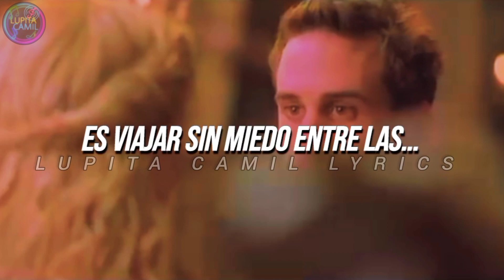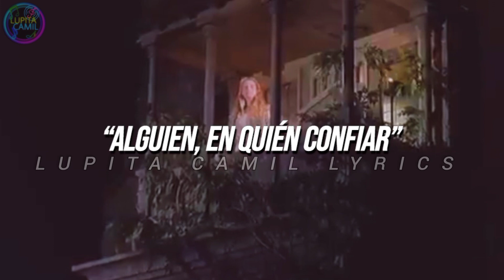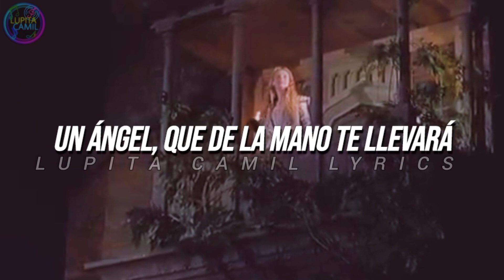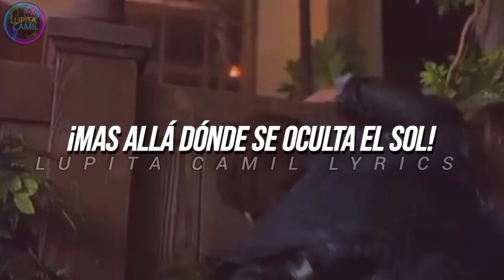Sarah Brightman & Fernando Lima - “Pasión”🌹[Con letra | Subtitulado] Shakespeare enamorado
Fernando Lima y Sarah Brightman  - Pasión - Letra en español subtitulada
Pasión - Fernando Lima y Sarah Brightman - subtitulada
Letra de la canción Pasión de Fernando Lima y Sarah Brightman subtitulada al español e inglés
Fernando Lima y Sarah Brightman  - Pasión - Más escenas de la película Shakespeare in love, Shakespeare enamorado
 Pasión - Fernando Lima - Lyrics Spanish
Shakespeare in love video edit

Este vídeo tiene el propósito de entretener.
Este video tiene el propósito de entretener, todos los derechos son de Sarah Brightman y Fernando Lima